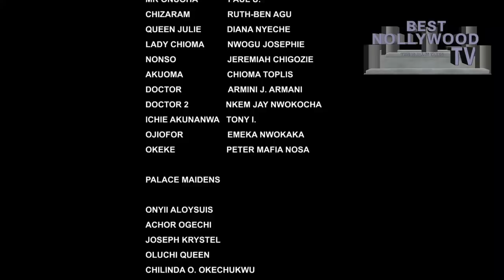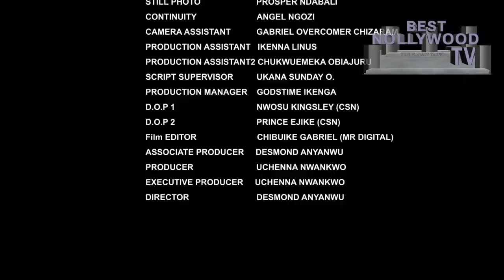She Was A Jobless Village Girl Until She Met A Rich King That Fell In Luv Wit Her 2-NOLLYWOOD2023